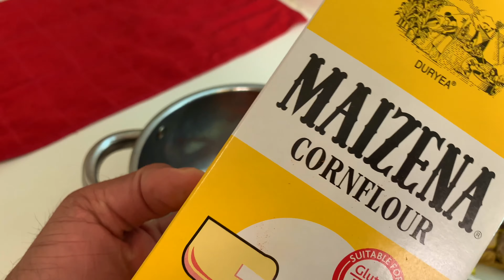How to make Beef chilli at home Restaurant Recipe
Beef Chilli Dry African Malayalam Cooking Vlogs